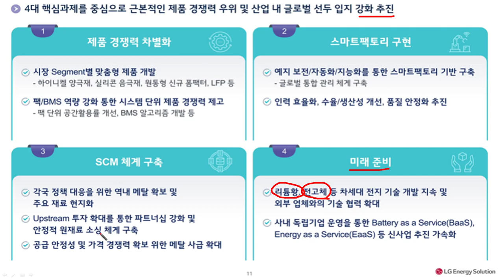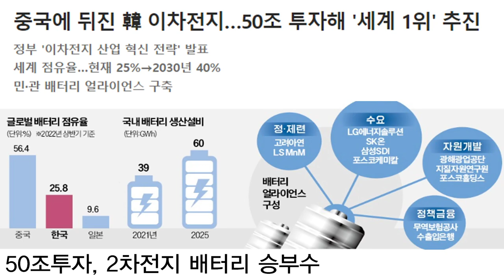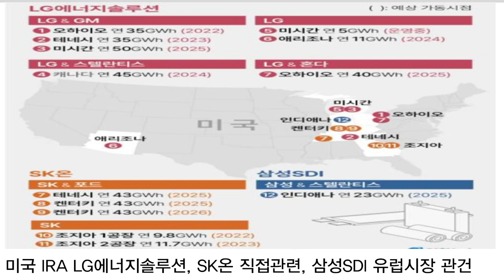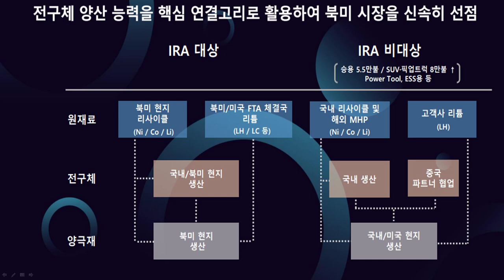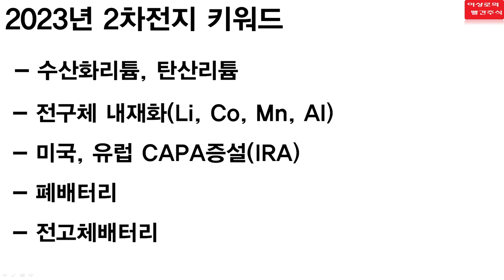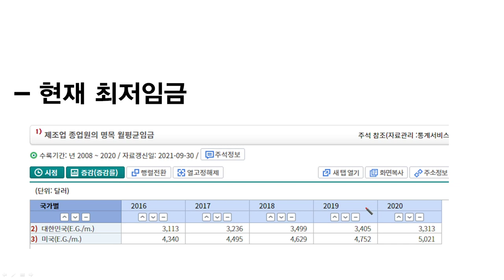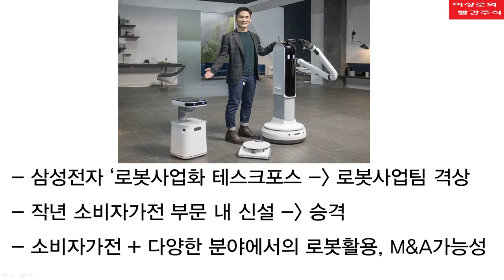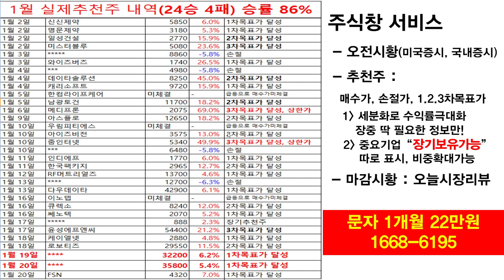[2차전지] LG에너지솔루션 실적! 2차전지, 숨겨져있는 대장주가 있습니다! | 한국경제TV 이상로 추천주